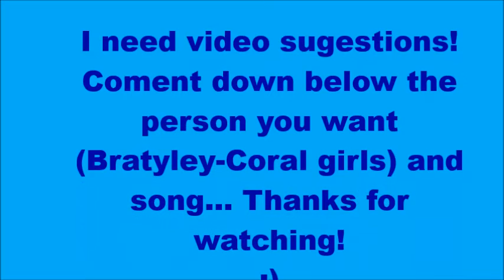Annie-Mini edit+video suggestions(Read description)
Hi guys, when I get 60 subscribers I will do a editing contest!